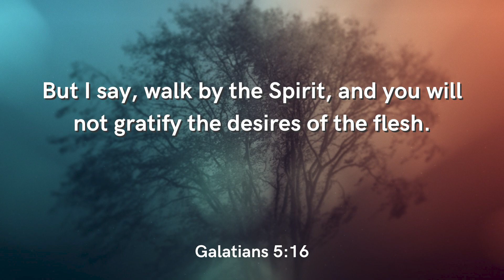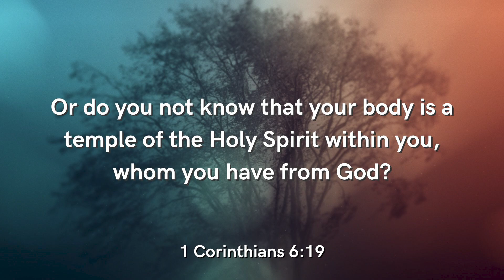Your Body is a Temple